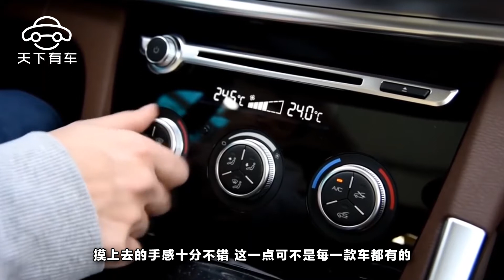爲啥非得買日系？20萬不到提這款國産SUV，看起來比CRV大氣多了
現在汽車市場上的車簡直是數不甚數，不管是國産、進口，還是合資的，只有你想不到的沒有你買不到。但前提是你的錢足夠，比如想要十幾萬買一輛本田crv，就比較困難，現在國産緊湊型SUV要十五六萬，合資緊湊型SUV也得要二十來萬。無意間，看到這樣一款SUV，高端大氣上檔次，關鍵價格還不貴，那就是哈弗H7。